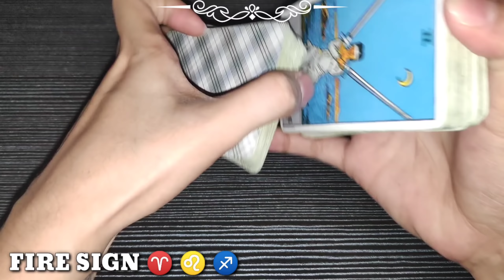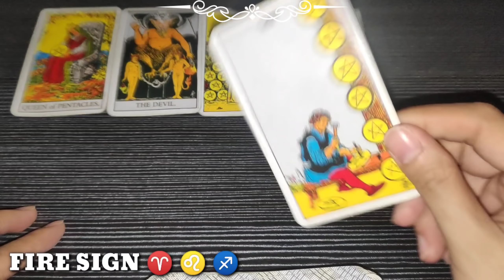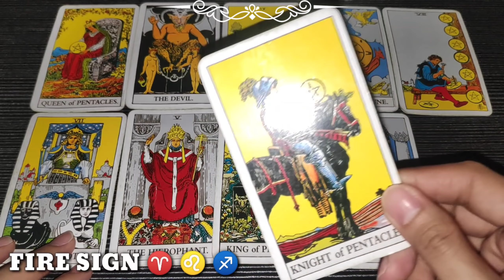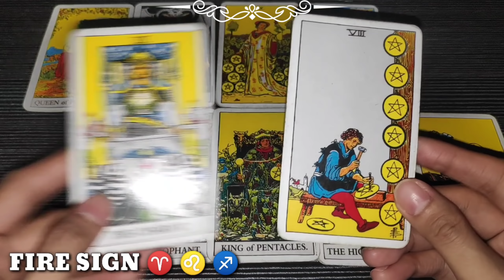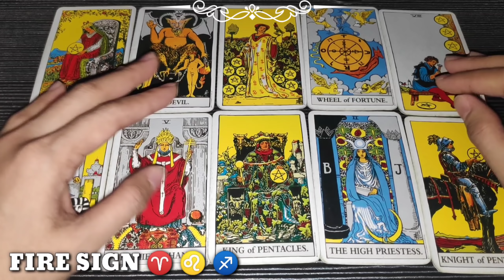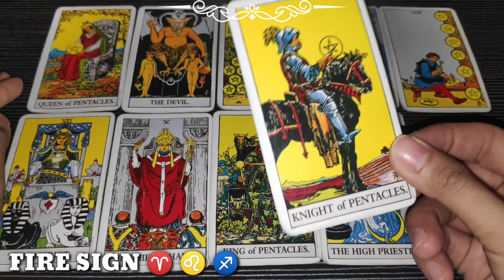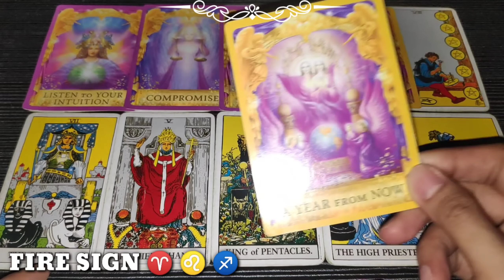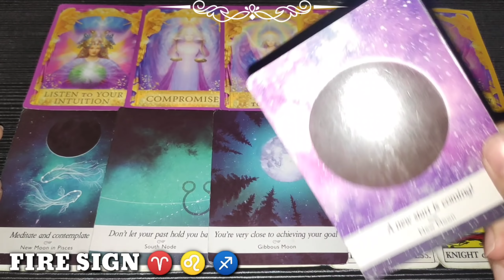ARIES ♈ - LEO ♌ - SAGITTARIUS ♐ | FIRE 🔥 SIGN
Hi ARIES - LEO - SAGITTARIUS , this is your daily reading. Fire Sign, watch until the end of this video to get a clearer picture of your reading. Just a reminder, this reading MAY or MAY NOT resonate with you so do not take it personally and just take it as a GUIDE.

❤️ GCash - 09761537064